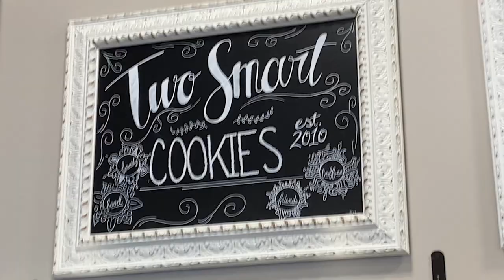Addiction Recovery Ministry | Victor & Gina Vera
Pastor Victor Vera and his wife Gina Vera pastor in Xenia, Ohio. They have made an extraordinary impact in their community by focusing on an addiction recovery ministry. Gina Vera is also a exceptional singer/songwriter.

To learn more about the Vera's and their work in the kingdom visit the Apostolic of Xenia Website.

Pastor John Carroll | Point of Mercy Sanctuary | Lisbon, Ohio